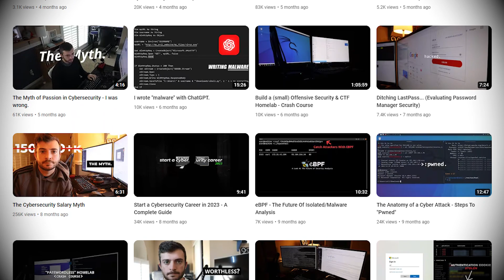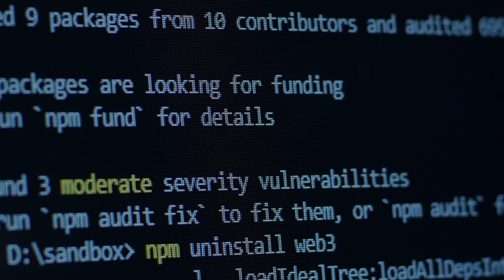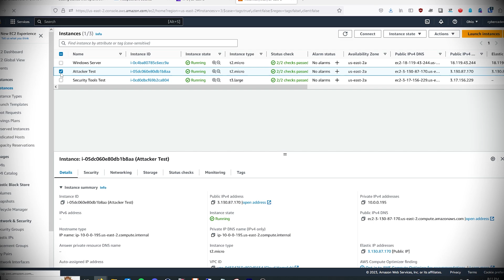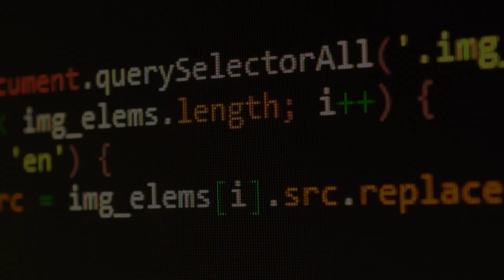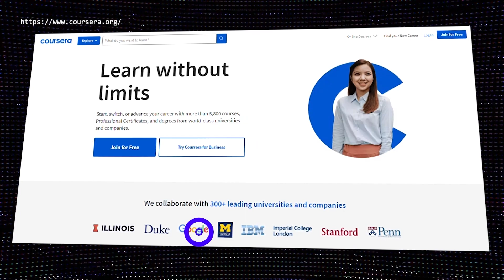Cybersecurity is a great career. (even when it's challenging)